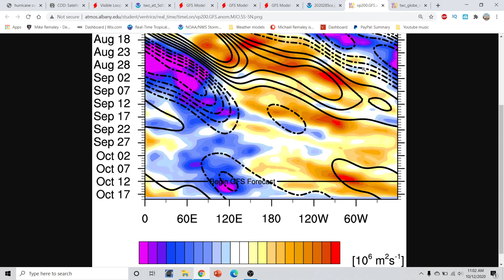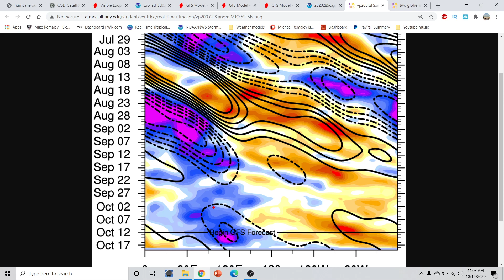Hurricane season 2020 update and discussion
I go over the latest in the tropics including a possible developing tropical depression or storm in the Atlantic basin and where that might be heading to.